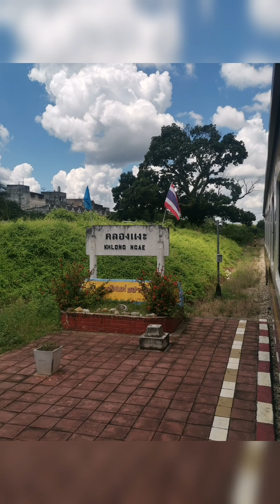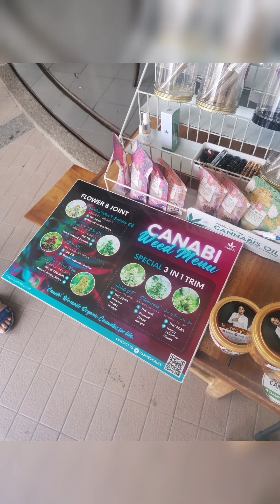Jalan-Jalan Hatyai Ogos 2023